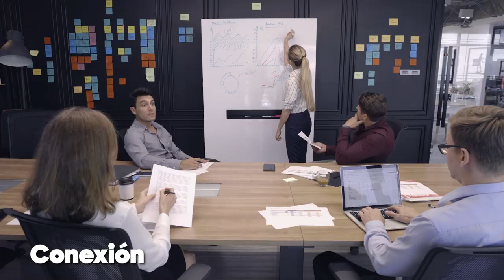¿Cómo hacer un video atractivo? acciontv cap5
Existen muchos elementos a tener en cuenta:

1 Definir el propósito de la campaña.
2 Planear un contenido efectivo y acorde a la audiencia
3 Técnicas.
Animación, imágenes reales, archivos de stock, animación de gráficos.
4 Formato (según la plataforma digital y público objetivo)
5 Técnica de Storytelling.
Atraer (Elementos que diferencien y llamen la atención)
Branding (dar identidad a la marca con colores formas, personajes, logos, etc.)
Conexión buscar que el usuario permanezca hasta el final
Dirección acción que deseamos que realice el usuario cuando termine la visualización.
Siempre asesórate de una empresa que te dé resultados efectivos.

Acción tv Creamos experiencias emocionales.